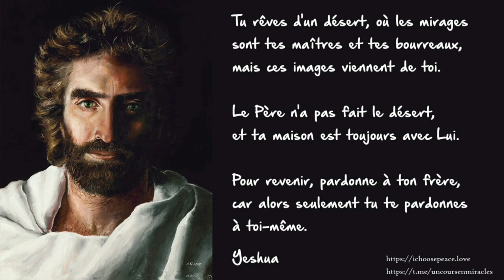La réponse de StopMensonges à Cyril Hanouna sur les Exoterrestres